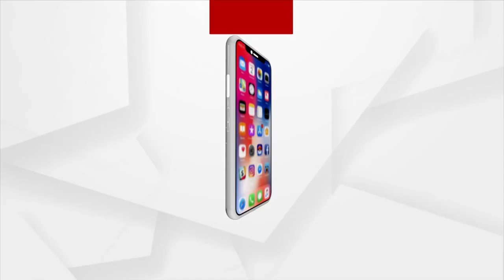କଳିଙ୍ଗନଗର ଗୁଳିକାଣ୍ଡକୁ ବିତିଛି ୧୬ ବର୍ଷ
କଳିଙ୍ଗନଗର ଗୁଳିକାଣ୍ଡକୁ ବିତିଛି ୧୬ ବର୍ଷ । ଆଜି ଅଭୂଲା ସ୍ମୃତିକୁ ମନେପକାଇ ସହିଦ ସ୍ମୃତି ଦିବସ ପାଳିଛନ୍ତି ସ୍ଥାନୀୟ ଆଦିବାସୀ ଏବଂ ସହିଦଙ୍କ ପରିବାର ସଦସ୍ୟ । ସହିଦ ପରିବାର ସଦସ୍ୟ ଅଭିଯୋଗ କରିଛନ୍ତି, ଏଯାଏଁ ଗୁଳିକାଣ୍ଡରେ ପ୍ରାଣ ହରାଇଥିବା ବ୍ୟକ୍ତିଙ୍କ ପରିବାରକୁ କଟା ପାପୁଲି ଫେରାଇ ନାହାନ୍ତି ରାଜ୍ୟ ସରକାର ।